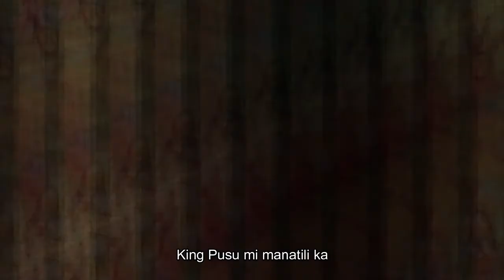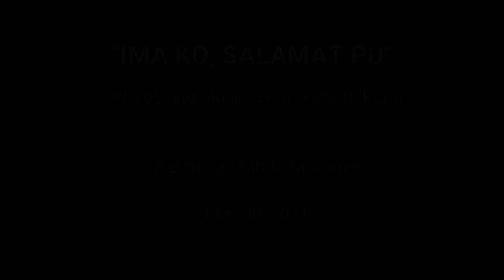"Ima Ko" | Words & Music by: Sem. Renz B. Puno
This composition is dedicated to my Mom. Feel free to use this video.